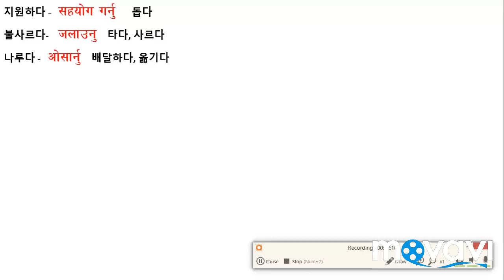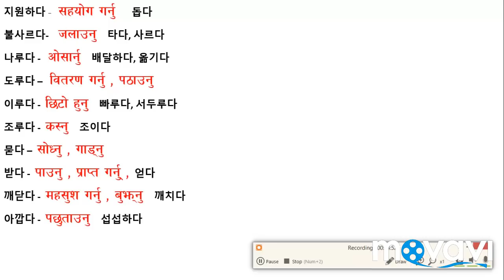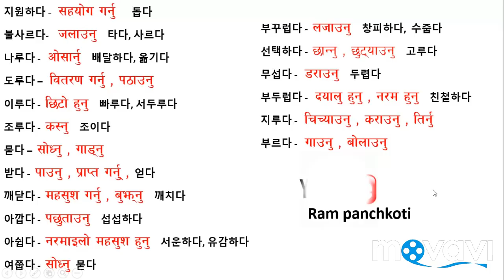eps korean similar meanings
hello.